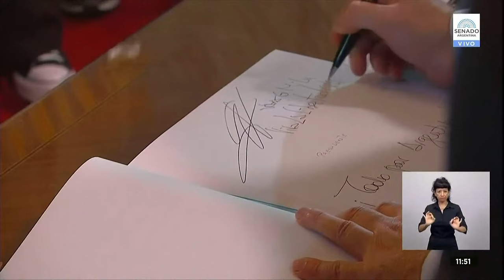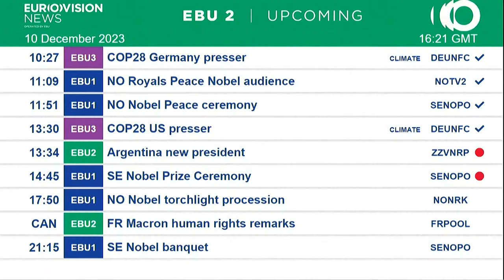ARGENTINA: TOMA de POSESIÓN y DISCURSO de JAVIER MILEI como PRESIDENTE | RTVE Noticias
Javier Milei se convertirá hoy en el nuevo presidente de Argentina. El rey Felipe VI se encuentra allí para asistir a la investidura en representación de España. Milei pronunciará su primer discurso como nuevo presidente argentino ante la ciudadanía desde las escalinatas del Congreso.